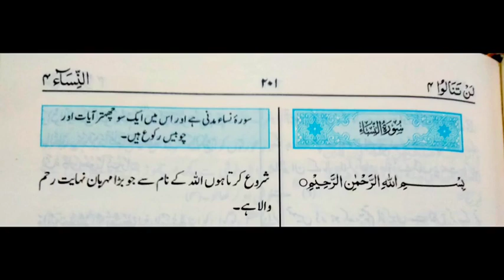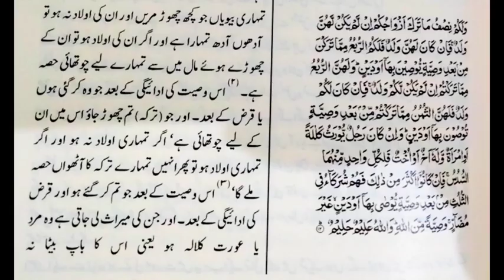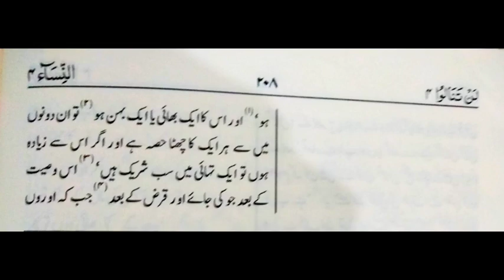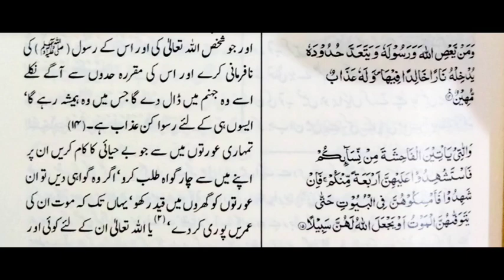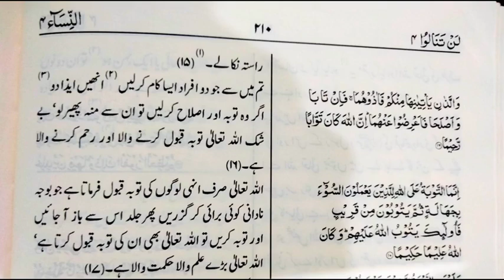Surah Al nisa